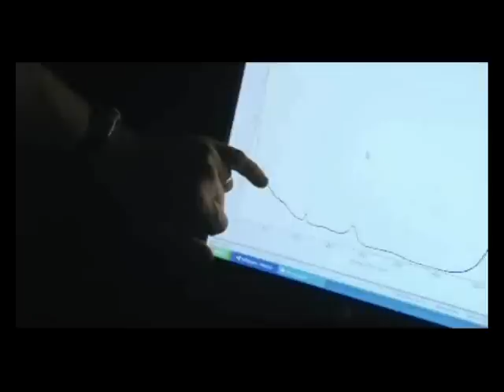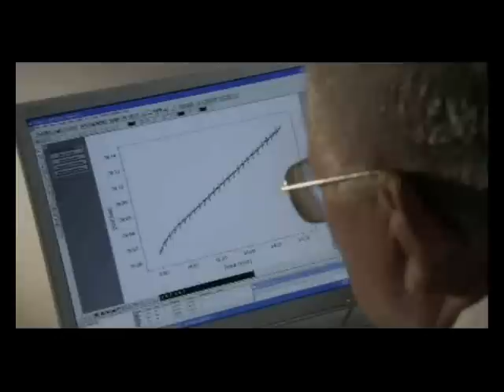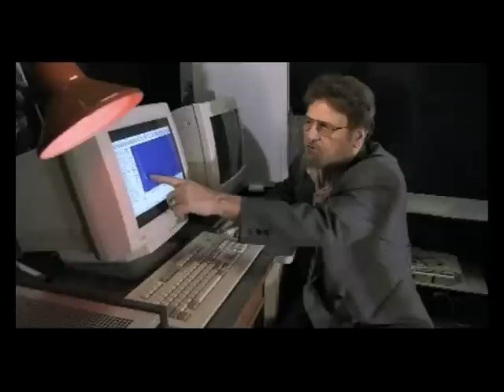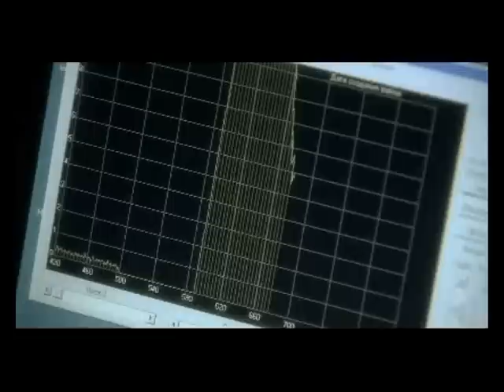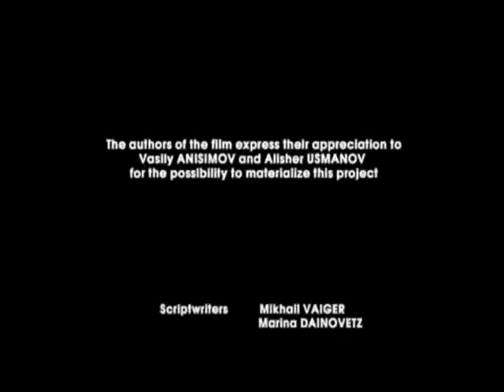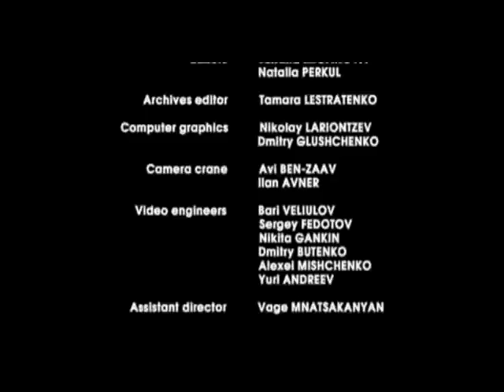MAGNETIC WATER DOCUMENTARY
Documentary on Water.. Water the most important and basic element on planet earth.. This video tell us about the miraculous technology and its Unbelievable positive impacts on human body, Agriculture and industrial areas..